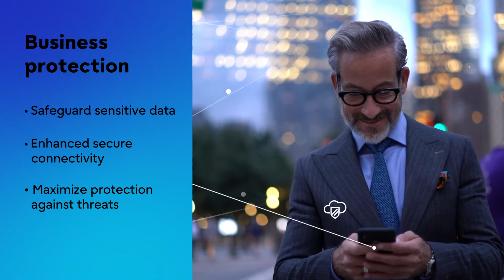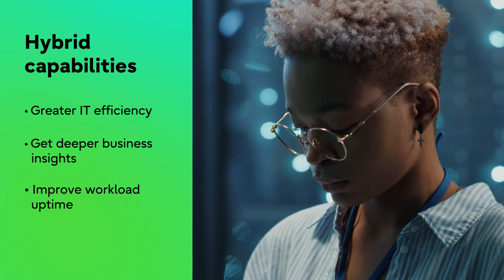Windows Server 2022 and PRIMERGY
The changing world of work requires companies to make new adjustments. The following video shows how the use of FUJITSU Server PRIMERGY with Windows Server 2022 can support.